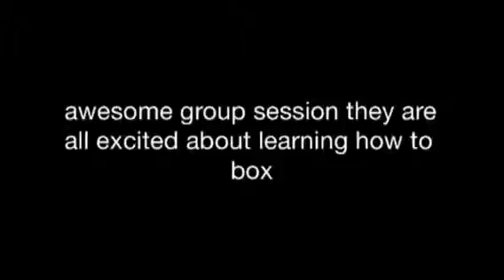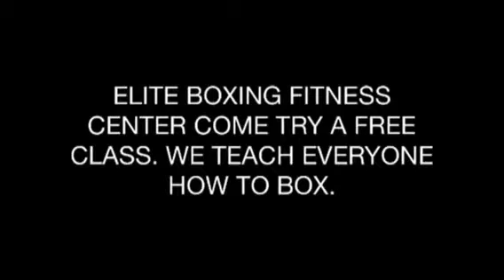Learn to box Oviedo winter spring Orlando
At Elite Boxing, we don’t know the word “can’t.” We’re a family where every student is embraced, encouraged, and motivated by their peers.

Here’s what you can expect:
✨ Learn the art of boxing
💥 Practice real boxing drills
🥋 Perfect those combos
🛡️ Master self-defense
🏋️‍♂️ Shed pounds and transform your body into a pro boxer’s physique

Choose from our classes:
👦 Youth: 5 days of intense training
👧 Juniors: 3 days of focused workouts
👨‍🦳 Adults: 6 days of training, with 2 sessions per day

No contracts to tie you down – we believe in flexibility. Membership prices vary, and if you’re not ready to commit, join us for single classes starting as low as $30.

Don’t miss your chance to experience the world of boxing, fitness, and self-defense at Elite Boxing Fitness Center!

🔥NEW LOCATION

📍2462 West S.R 426 suite 1038 Oviedo 327655

oxingSparring
BoxingLifestyle Bring your child in for a free class--Our memberships for kids are only $60 a month --no contract- COME LEARN HOW TO BOX and give your child a gift that will last a life time---Learning a sport Like Boxing will not only get your child in the best physical shape ever but they will also learn self-defense they will build confidence and learn how to stand up for themselves in any situation.
We stand up against bullies. or call to set up a free consultation and a free training session with Dorian.